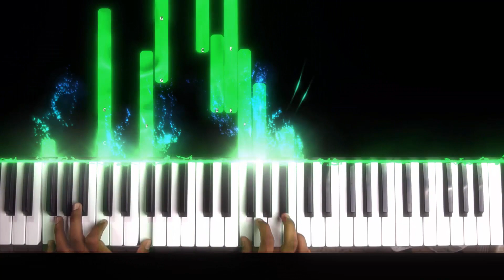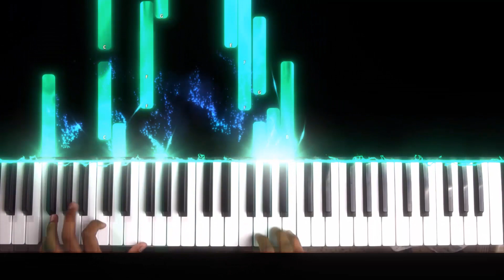Tujhe Bhoolna Toh Chaaha Short Piano Cover | Jubin Nautiyal